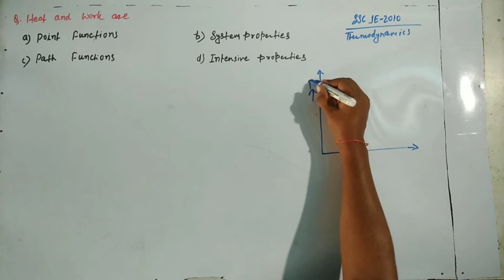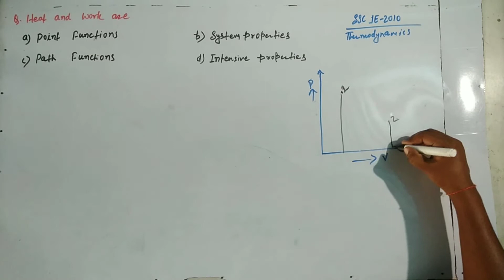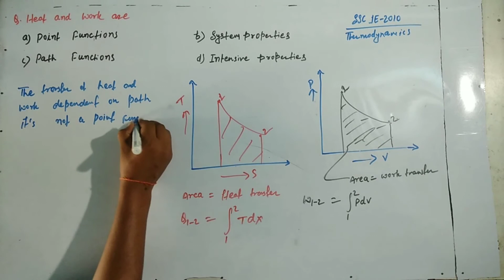Heat and work(MCQ)-JE & Others Engineering Competitive Examinations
Heat and work,Path function(MCQ)-Thermodynamics
Mechanical Engineering